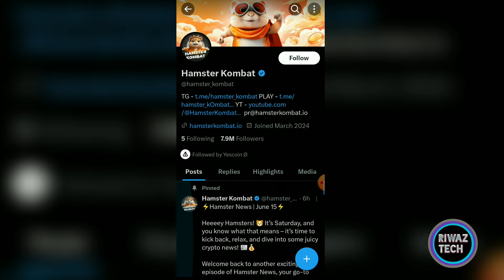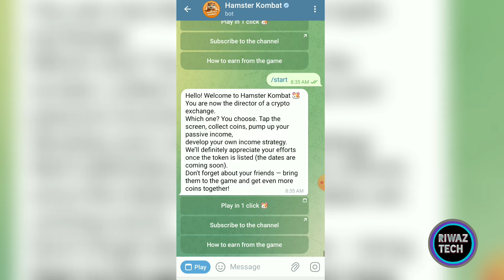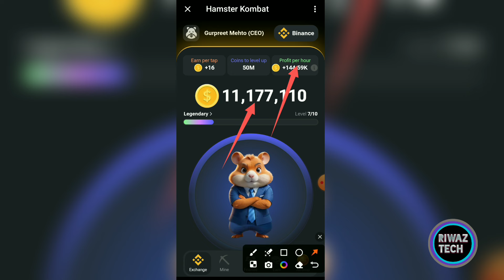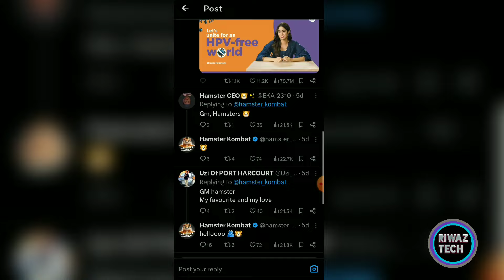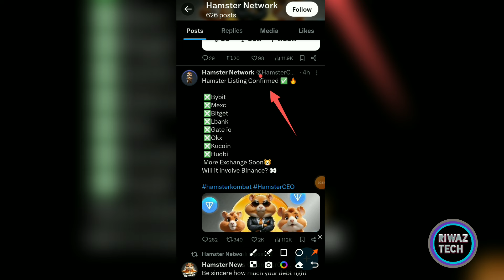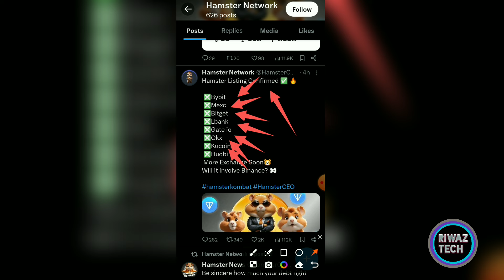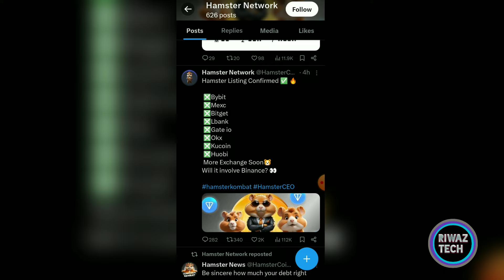Hamster Kombat Withdrawal Update | Hamster Coin Listing Exchange | Hamster Kombat Mining Withdrawal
Your Quaries
hamster Kombat Mining App
Hamster Kombat Mining
Crypto airdrop
Solana airdrop
linea airdrop
new airdrop today
biggest airdrop
free airdrop
Crypto airdrop
Crypto loot